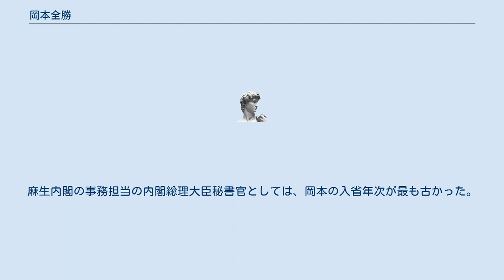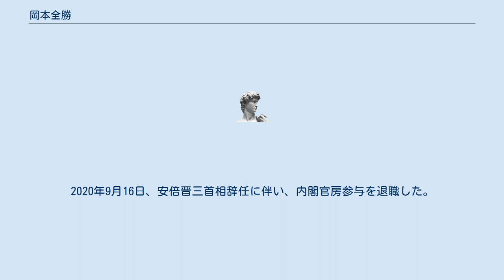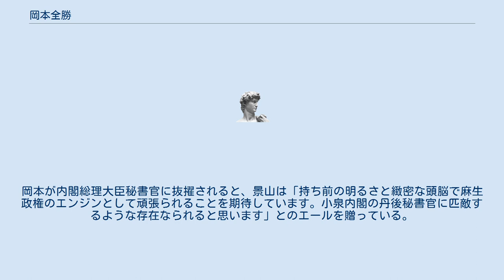岡本全勝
岡本 全勝（おかもと まさかつ、1955年1月1日 - ）は、日本の総務官僚。
元内閣官房参与、福島復興再生総局事務局長。
 東京大学大学院総合文化研究科教授、内閣府大臣官房審議官、内閣官房内閣審議官、総務省大臣官房審議官、内閣総理大臣秘書官、復興庁事務次官などを歴任した。
本名は「まさかつ」だが、音読みで「ぜんしょう」と呼ばれることもある。
 1955年1月、奈良県高市郡（後の高市郡明日香村）生まれ。
 奈良女子大学文学部附属高等学校を卒業し、上京して東京大学に入学し法学を学んだ。
1978年に同大学の法学部を卒業し、自治省に入省した。
 自治省では地方財政に関する職務を多く経験しており、自治省財政課・交付税課課長補佐、大臣秘書官などを務め、自治大学校では教授として指導に当たった。
また、都道府県への出向も経験しており、徳島県庁財政課での勤務をはじめ、鹿児島県財政課長や富山県総務部長を務めた。
2001年の中央省庁再編を控え内閣に設置された省庁改革本部では、参事官として活動した。
 2001年1月6日の中央省庁再編に自治省が廃止されると、以降は総務省に勤務。
総務省の自治財政局交付税課長や、官房三課長の一つである大臣官房総務課長を歴任した。
また、2002年から文部科学教官併任となり、東京大学大学院総合文化研究科教授を兼務。
他に、一橋大学公共政策大学院講師や慶應義塾大学法学部講師、日本大学大学院法学研究科講師も務めた。
 2006年から内閣府大臣官房審議官や内閣官房内閣審議官を務め、「再チャレンジ」政策を主として担当した。
その後、総務省に戻り大臣官房審議官を務めていた。
 麻生内閣の成立による内閣総理大臣秘書官の定数増員に伴い、総務省出身者としては初の内閣総理大臣秘書官に任じられ、内閣官房に勤務する。
麻生内閣の事務担当の内閣総理大臣秘書官としては、岡本の入省年次が最も古かった。
そのため、同職の中では岡本が筆頭格とされた。
 2008年10月17日の経済財政諮問会議にて、内閣総理大臣の麻生太郎が消費税率引き上げは不可避とする意見を述べたところ、即座に岡本が「総理! 今の発言は議事録から削除します」と大声で主張し始めたため、出席していた議員らを驚かせた。
ただ、実際に公表された経済財政諮問会議の議事要旨には、「基本的には消費税は上げねばならぬ」「それは避けては通れない。それだけは覚悟しないと、やはり責任政党としてはいかがなものか」との麻生の発言が収録されている。
 鳩山由紀夫内閣の成立にともない、内閣総理大臣秘書官を退任し、消防大学校の校長に就任。
翌年には自治大学校の校長となる。
また日本大学法学部大学院・慶応大学法学部講師を兼任する。
2011年3月、内閣府被災者生活支援特別対策本部事務局次長となる。
2011年6月、内閣審議官・東日本大震災復興対策室審議官併任東日本大震災復興対策本部事務局次長　内閣府官房審議官となる。
2012年2月、復興庁統括官となる。
2015年3月、復興庁事務次官となる。
2016年6月、復興庁事務次官を退任し、内閣官房参与、福島復興再生総局事務局長に就任。
2020年9月16日、安倍晋三首相辞任に伴い、内閣官房参与を退職した。
同月18日、福島復興再生総局事務局長も退任。
 ファッションにはこだわりがあり、ソフト帽を使用している。
 総務大臣政務官を務めた景山俊太郎は、岡本を「知恵者」と評している。
岡本が内閣総理大臣秘書官に抜擢されると、景山は「持ち前の明るさと緻密な頭脳で麻生政権のエンジンとして頑張られることを期待しています。小泉内閣の丹後秘書官に匹敵するような存在なられると思います」とのエールを贈っている。